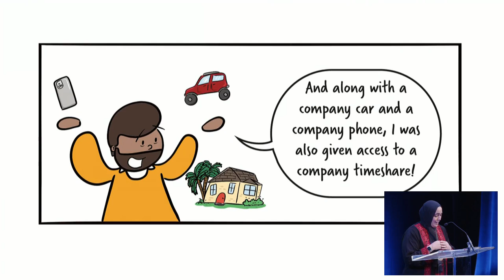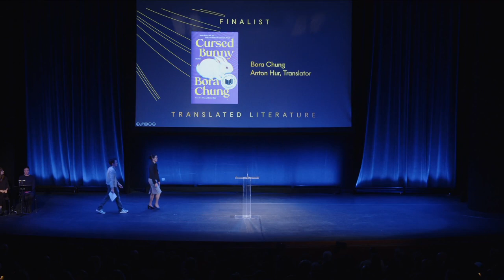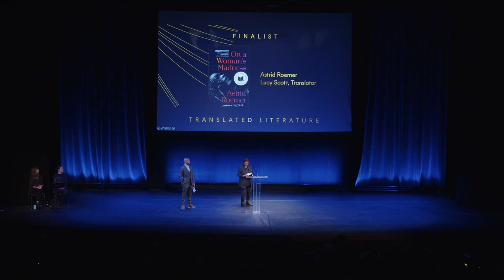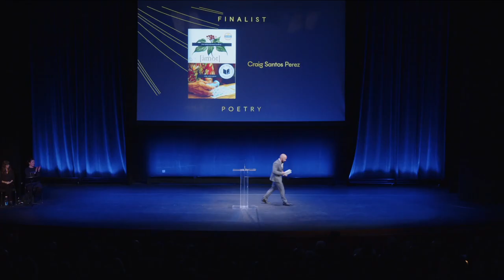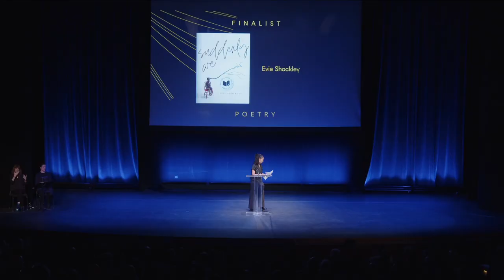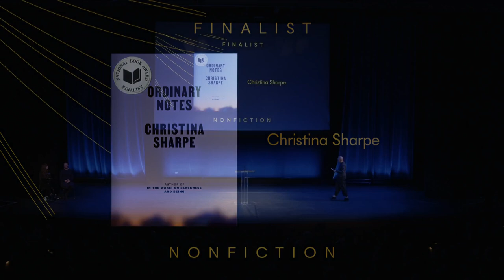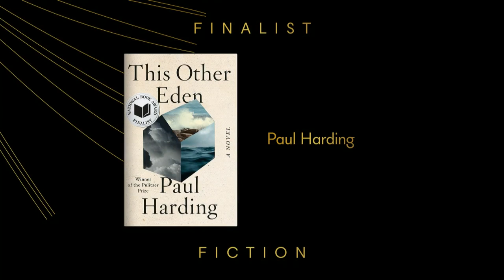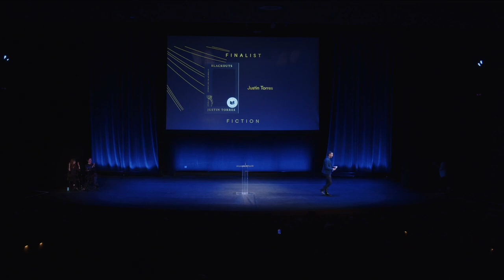2023 National Book Awards Finalist Reading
Each year, the Finalists in Fiction, Poetry, Nonfiction, Translated Literature, and Young People’s Literature gather the evening before the National Book Awards Ceremony to read excerpts from their honored works. The 2023 National Book Awards Finalist Reading will be hosted by Parul Sehgal, staff writer at The New Yorker.